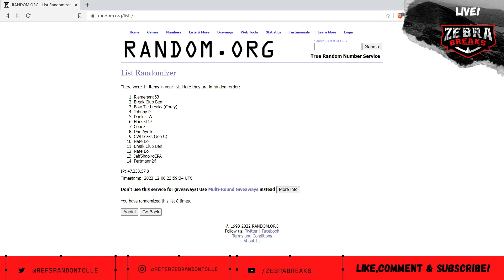2022 Stadium Club Half Case Filler Randomization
2022 Stadium Club Half Case Filler Randomization